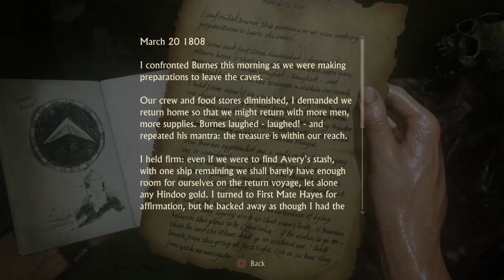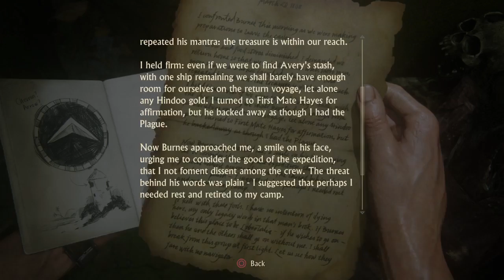Uncharted 4: A Thief’s End™ Part 34